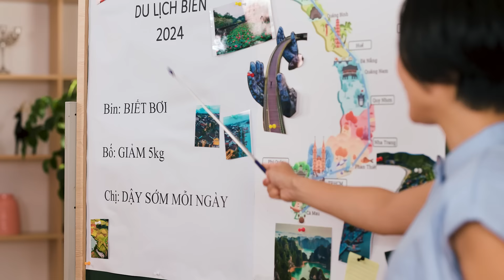[Teaser] Thói quen nhỏ, thay đổi lớn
Mùa hè là mùa của những chuyến đi. Nhưng với gia đình Bin, để chinh phục kỳ nghỉ hè trong mơ, mẹ đã đặt ra những "bài toán" thú vị để cả nhà cùng nhau hình thành những thói quen nhỏ bé hàng ngày!
🏄‍♂️ Liệu việc chinh phục mục tiêu đi biển có dễ để hoàn thành?
🤔 Cả nhà Bin phải "đối mặt" với thử thách gì khi bắt đầu những thói quen mới?

Chuyến du lịch hè là phần thưởng tuyệt vời, nhưng hành trình thay đổi mới là điều quan trọng nhất. Cùng đón chờ và khám phá những thay đổi thú vị của nhà Bin vào ngày 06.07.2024 trên Fanpage Yakult Việt Nam nhé!